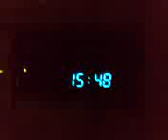My och Anna har liv.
Så här mycket liv har jag och Anna ibland.